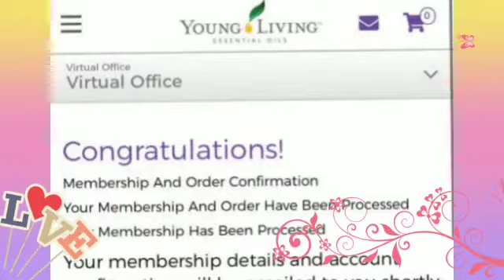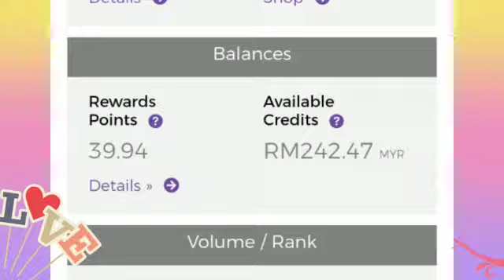WiE Video Contest 2021 - Letchumy Dewi (Young Living Independent Distributor)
Here's our NEXT Video Competition Entry!
Letchumy Dewi❤

Support her by liking this video and sharing your comments below!